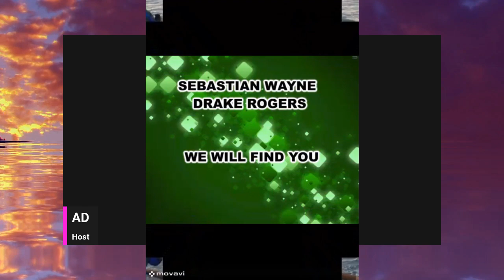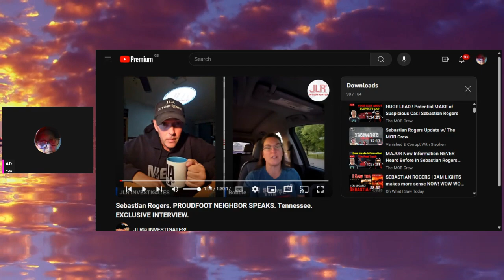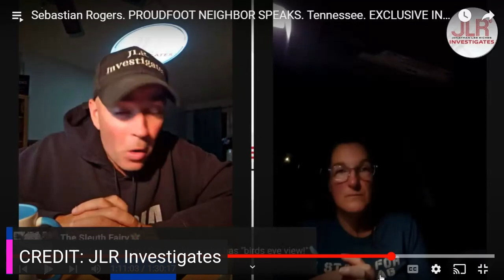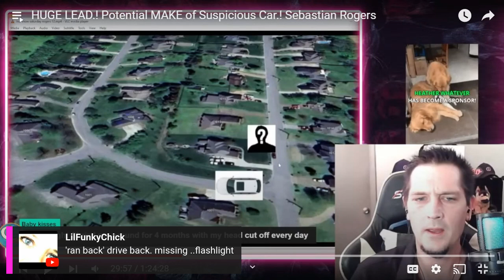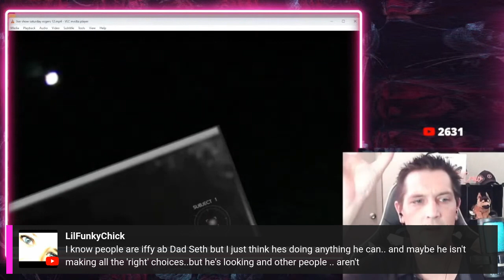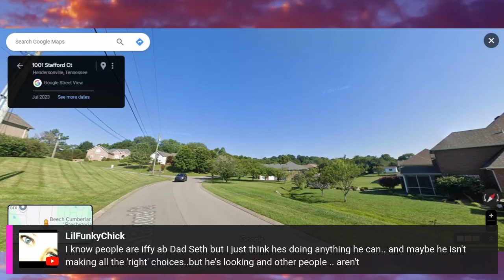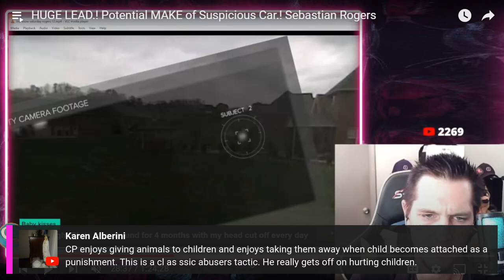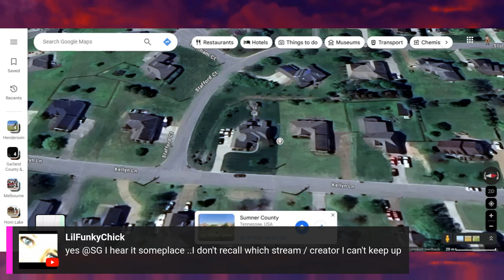SEBASTIAN ROGERS * Was his disappearance planned * Lets chat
Hello and welcome to my channel Crime and Justice where today we are looking at the case of Sebastian Rogers who was reported missing on the 26th February 2024 and never to be seen again. So many twists and turns in this case. We have a mother and stepfather who have done nothing to help find Sebastian and has in my opinion lied and then we have a father who from day one was out searching every where.